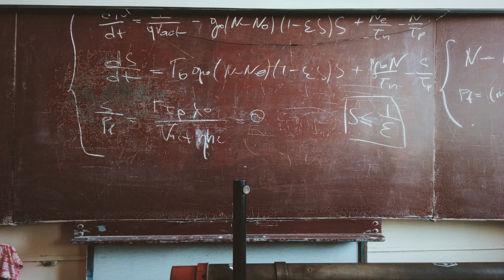Otpori u kolu naizmjenične struje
Dobro došli 😊

U ovom video govorimo o tipovima otpora u kolu naizmjenične struje:
termogeni, induktivni i kapacitivni otpor, kao i kako izračunati ukupni otpor R- L, R - C i R - L - C veze.

Širimo znanje! 😊